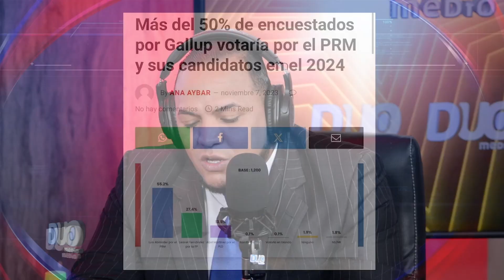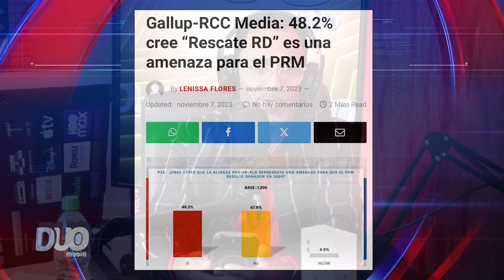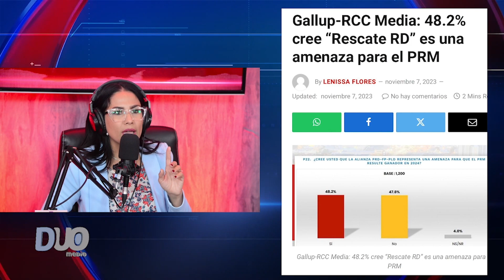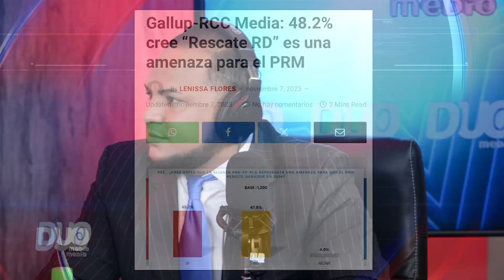Analisis Resultados encuesta Gallup Noviembre 2023